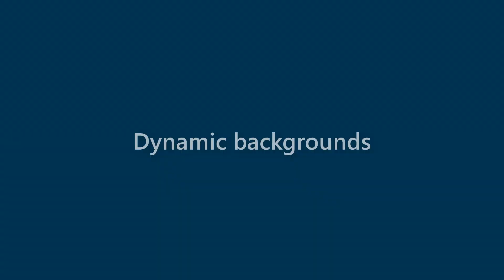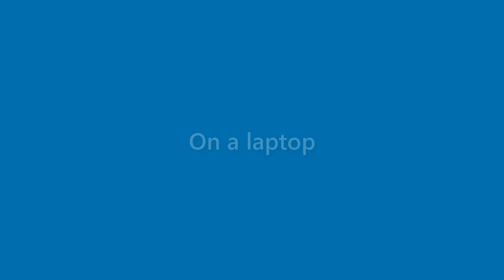Terrance Potter - appearance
Name Look - Terrance Potter - appearance. In this video we present "Terrance Potter" name look and feel in various scenarios.
This video will cover:
How does "Terrance Potter" look as a personal letterhead?
How does "Terrance Potter" look on a business card?
How does "Terrance Potter" look on a computer/laptop screen?
How does "Terrance Potter" look with different background colors?
How does "Terrance Potter" look with various fonts?